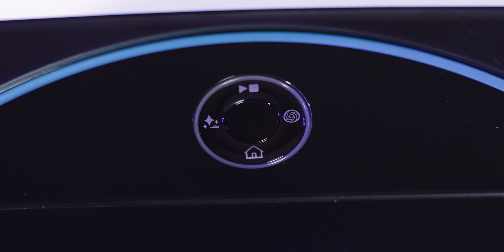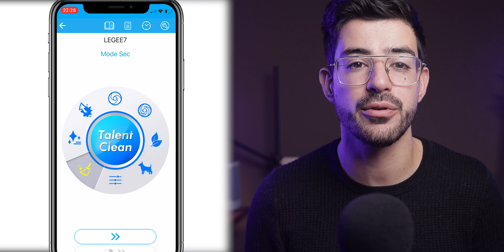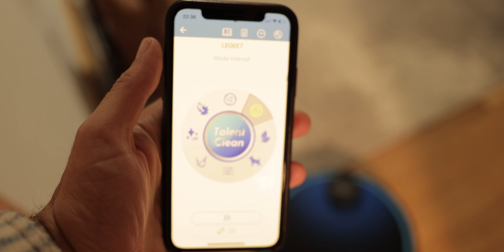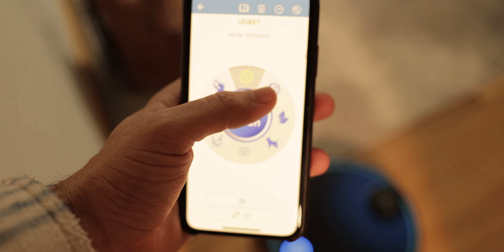Je ne nettoie plus chez moi grâce au Hobot Legee 7 (Test)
Aide moi à atteindre les 70,000 Abonnés !

André,